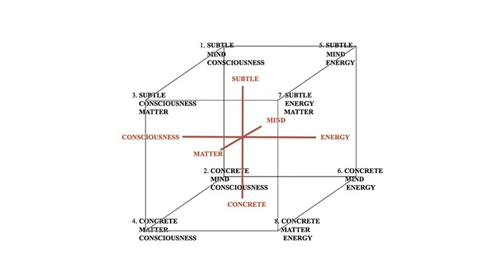Meta-Models (Ep. 8: Lex Neale)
For the eighth episode of META-MODELS, Bruce and Layman sit down with Lex Neale, the creator of the AQAL Cube model and the author of Knowing the Knower, to discuss the perspectival innovations he brings to Integral Theory and his work on developing a quantum model of consciousness.

Knowing the Knower (book)

Artwork
Jennifer Baird's "Language: Structure and Flow

Music
Sample from Mux Mool Remix of Tycho's "From Home"